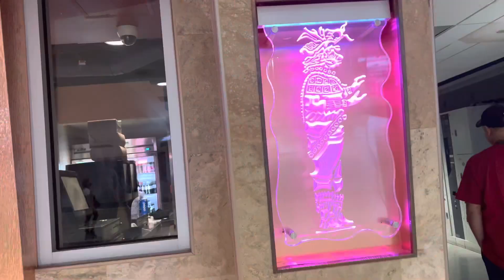Leaving DENVER International Airport DEN - 2022